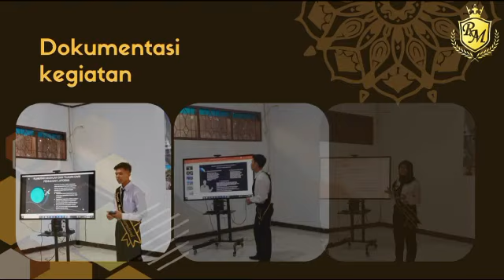SIDANG LAPORAN TUGAS AKHIR PROGRAM PENDIDIKAN KECAKAPAN KERJA(PKK) 2023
YUK DAFTARKAN SEGERA !!!

Pendaftaran offline :
Kampus Royal Marine International

"ROYAL MARINE INTERNATIONAL IS THE BEST FOR YOUR FUTURE"

Royal Marine Subang
LKP Perhotelan dan Kapal Pesiar
⚓Jl Bagus Yabin no 2
Cigadung - Subang
Kode pos 41213 Jawa Barat

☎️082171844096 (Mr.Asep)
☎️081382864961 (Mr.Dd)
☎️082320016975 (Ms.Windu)